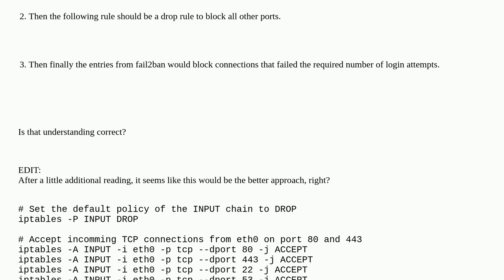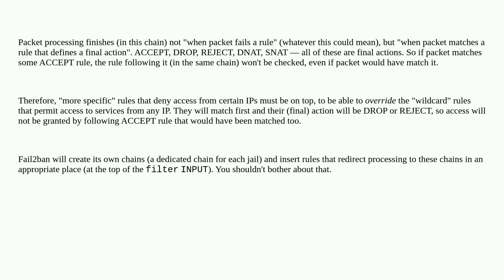Does iptables apply all rules in order when an incoming connection is received?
A special thanks goes out to the community

  iptables fail2ban